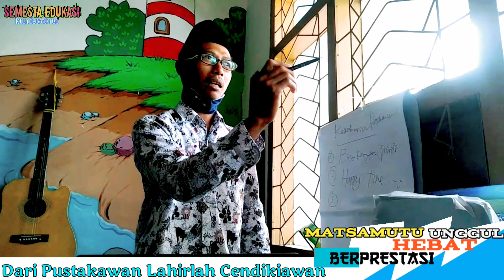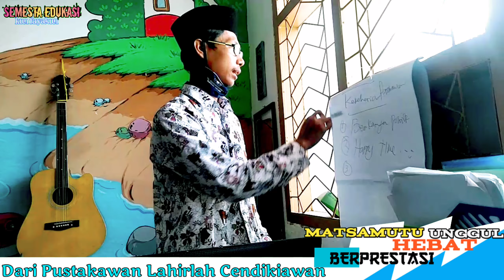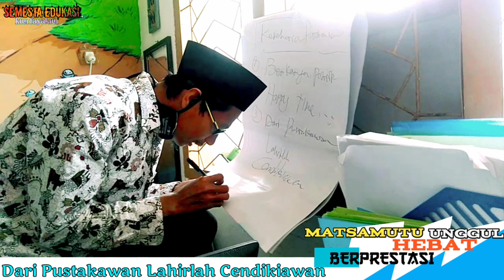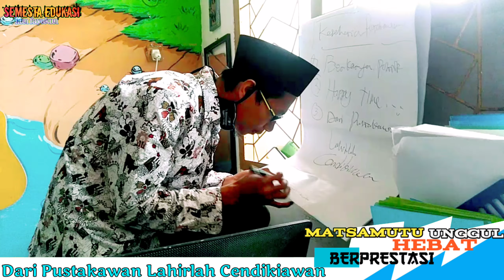Sosok Pustakawan Cendikiawan MATSAMUTU - Humoris dan Berkemajuan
siapa yang tidak mengenal beliau, hampir semuanya mengenalnya...

sosok pustakawan yang mempunyai selera humor yang mendidik dan positif